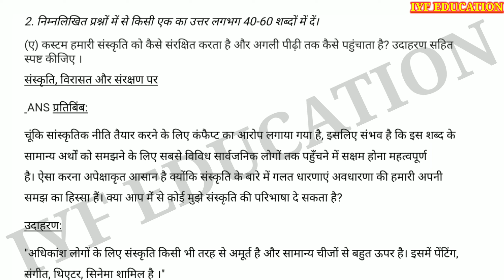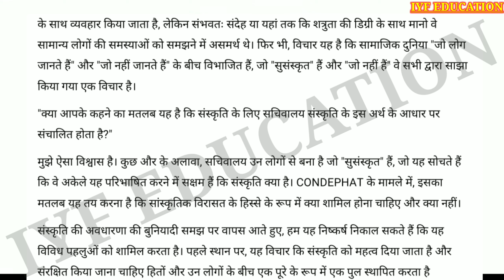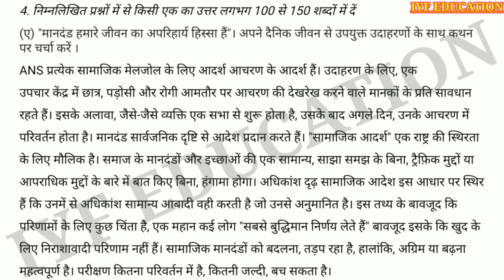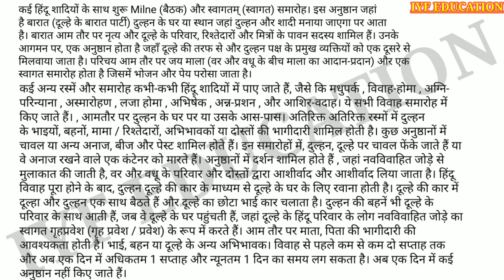NIOS Class 12 समाजशास्त्र (331) TMA Solution 2020-21 | NIOS Class 12 Sociology 331 TMA April 21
Hello students Welcome to IYF EDUCATION...In this video you will get the answers of TMA (Tutor Mark Assignment) 12th NIOS Sociology (331) In Hindi Medium All the answer with Questions are written by the expert in the best way for the Session 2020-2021. So we hope this video will be helpful for you. If you find this video helpful so don't forget to press the like, subscribe,share & comment button (press the bell icon) for latest updates, TMA Solution of other subjects, practical file, full syllabus preparation,Important Question & answers etc
nios tma 2020-21 nios tma solved 2020-21 class 10 social science nios assignment 2020-21 solved Samajsatr science